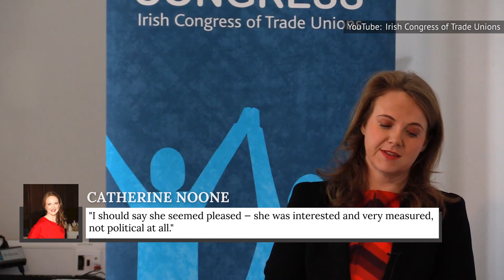Meghan Markle Has Definitely Broken Some Royal Rules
From what to eat to what to wear and even what to say and what not to say. Meghan Markle has bucked tradition by following her own path and saying no to these royal rules.

American, divorced, biracial... oh, my! | 0:00
She's no shrinking violet | 1:26
She doesn't have royal jeans | 2:41
She's A-OK with PDA | 4:03
She was a not-so-Catholic schoolgirl | 5:00
Surprise fairytale holiday | 5:53
Not rags to riches | 6:36
She's a suits kinda girl | 7:45
Taboo subjects | 8:40
Feminism and women's rights | 9:40
Weekends are for weddings | 10:46
Her baby, her business | 11:41
She's a hugger | 12:54
Royal mistreatment | 14:04
Waved royalty goodbye | 15:14